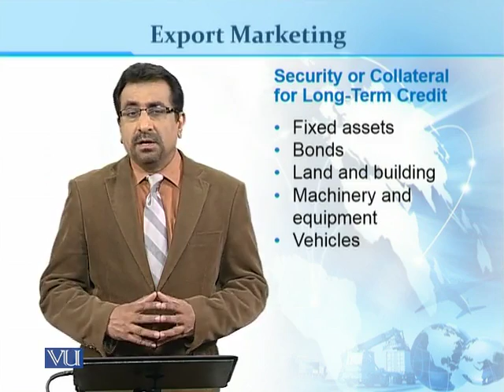MKT529_Topic135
Topic: 135